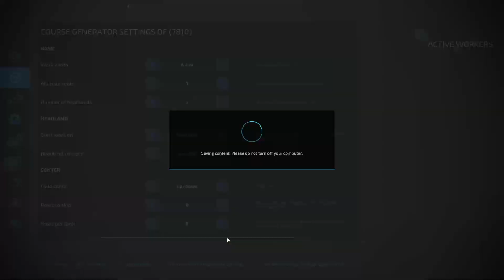Farming on Stone Valley 22 EP#9 Farming Simulator 22 | FS 22